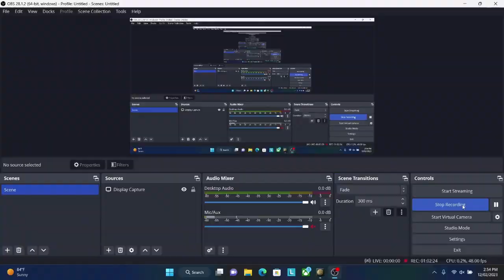HOI4 Timelapse 1936-1943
this took a while to make lol